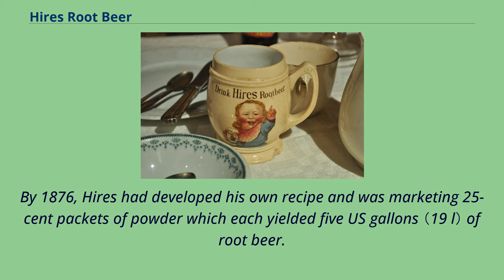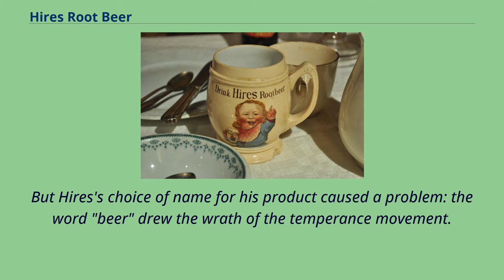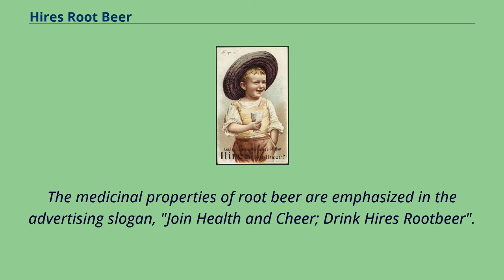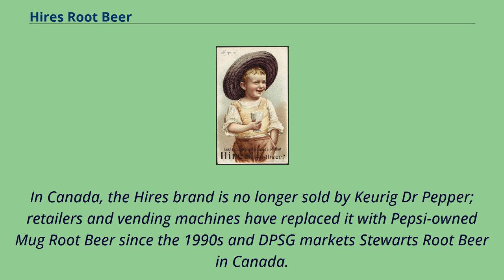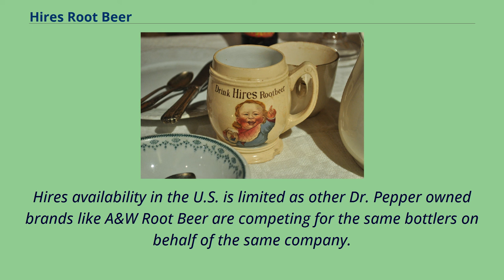Hires Root Beer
Hires Root Beer is a root beer marketed by Keurig Dr Pepper.
Introduced in 1876, it is the longest continuously made soft drink in the United States.
American Trade Card for Hires Root Beer （1894） Hires Root Beer was created by Philadelphia, Pennsylvania, pharmacist Charles Elmer Hires.
The official story is that Hires first tasted root beer, a traditional American beverage dating back to the colonial era, while on his honeymoon in 1875.
However, historical accounts vary and the actual time and place of the discovery may never be known.
By 1876, Hires had developed his own recipe and was marketing 25-cent packets of powder which each yielded five US gallons （19 l） of root beer.
At Philadelphia's Centennial Exposition in 1876, he cultivated new customers by giving away free glasses of root beer.
Hires marketed it as a solid concentrate of 16 wild roots and berries.
It claimed to purify the blood and make rosy cheeks.
In 1884, he began producing a liquid extract and a syrup for use in soda fountains, and was soon shipping root beer in kegs and producing a special fountain dispenser called the "Hires Automatic Munimaker." In 1890,
the Charles E. Hires Company incorporated and began supplying Hires root beer in small bottles claiming over a million bottles sold by 1891.
But Hires's choice of name for his product caused a problem: the word "beer" drew the wrath of the temperance movement.
He had his root beer tested by a laboratory, and trumpeted their conclusion that a glass of his root beer contained less alcohol than a loaf of bread.
Hires Root Beer was promoted as "The Temperance Drink" and "the Greatest Health-Giving Beverage in the World".
Hires advertised aggressively, believing "doing business without advertising is like winking at a girl in the dark. You ...